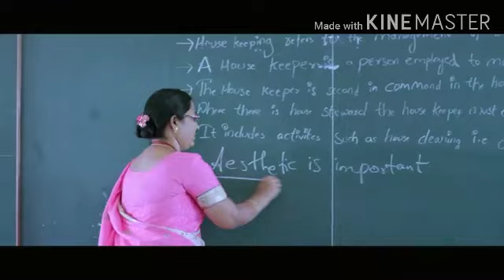Breaking : new problem for arrear students || semester exam today news || time to trend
I make side by side comparison videos like these and was wondering if I can prevent them from being striked by putting this in the description; "Copyright Disclaimer Under Section 107 of the Copyright Act 1976, allowance is made for "fair use" for purposesl such as criticism, comment, news reporting, teaching, scholarship, and research.